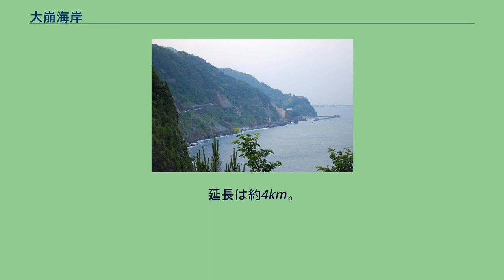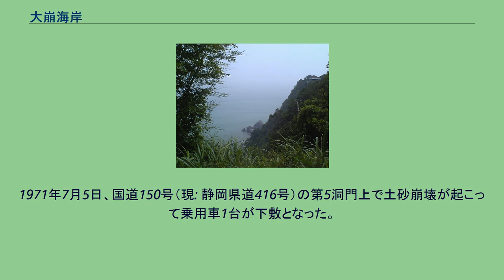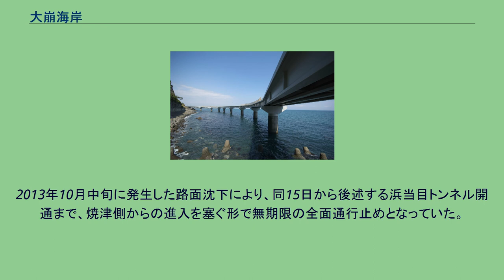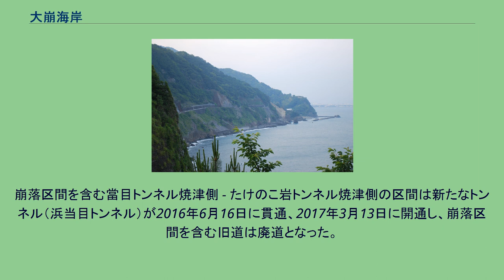大崩海岸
大崩海岸周辺の地形図 大崩海岸（おおくずれかいがん）は、駿河湾沿いの静岡市駿河区石部から焼津市浜当目にかけて続く急崖の海岸。
延長は約4km。
地名は崩落が多いことに由来する。
焼津側から見た大崩海岸 市境付近の眺望 静岡側に位置する石部海上橋。
海岸沿いに並ぶコンクリートの柱は旧道の石部洞門 静岡平野と志太平野の間に位置する。
一帯は高草山山塊の標高100～300mの断崖が駿河湾に面している。
竜爪層群の玄武岩や粗面岩から構成され、海底火山由来の枕状構造がみられる。
平坦面はごく一部で、波打際は通行できない。
勇壮な海岸線と、駿河湾ごしに富士山や伊豆半島が見える景勝地として知られ、付近にはホテルやミカン園が点在する。
明治の頃までは、焼津側で海側に張り出している虚空蔵山（当目山）より北側は海岸に道路があり往来していたというが、海食が激しく、昭和以降は完全に海岸の通行は不可能である。
東海道鉄道は、道路の東海道と同様に宇津ノ谷を通る案などもあったが、大崩海岸沿いにほぼ水平に東京側へ（旧）石部トンネル、神戸側に磯浜トンネルを掘り、途中は崖際の築堤上を通した。
1887年のトンネル建設工事は難航し、落盤事故で12名の犠牲者が出ている。
道路は崖下を避け、市境付近で峠となる中腹を上り下りするルートを取った。
県道、後に国道150号の一部となる（現静岡県道416号静岡焼津線）。
しかし急崖のため落石や崖崩れが頻発し、防災工事が繰り返された。
東海道本線は、弾丸列車計画の一環として先行して着工した日本坂トンネル（現東海道新幹線）を開通させて、戦後は東海道新幹線の工事が始まるまでそちらを通していた。
この期間、鉄道トンネルは道路として使用されていた。
新幹線の決定後は、石部トンネルと磯浜トンネルを内部で直結する大規模なトンネル改良工事を行った。
それが現石部トンネルである。
1971年7月5日、国道150号（現: 静岡県道416号）の第5洞門上で土砂崩壊が起こって乗用車1台が下敷となった。
これを契機に静岡側の部分は崖下を避け、海上橋の迂回路が設けられた。
以後も、たけのこ岩トンネルの開通など改良は続いているが、5kmほどの、この区間のどこかで、たびたび通行止めとなっている。
1978年開通の静岡バイパスの日本坂トンネルにより、当海岸を通らずに静岡と焼津を交通することが可能となった。
現在では、そちらが国道150号の本線とされ、旧150号は静岡県道416号静岡焼津線となった。
2013年10月中旬に発生した路面沈下により、同15日から後述する浜当目トンネル開通まで、焼津側からの進入を塞ぐ形で無期限の全面通行止めとなっていた。
崩落区間を含む當目トンネル焼津側 - たけのこ岩トンネル焼津側の区間は新たなトンネル（浜当目トンネル）が2016年6月16日に貫通、2017年3月13日に開通し、崩落区間を含む旧道は廃道となった。